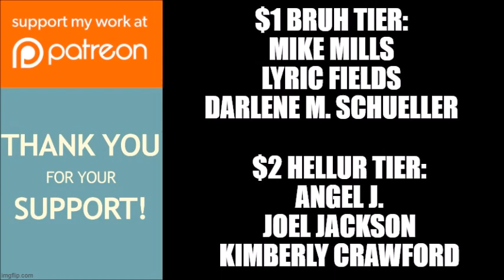Tyler Perry's The Haves and the Have Nots | Will Candace Use Her Pregnancy Against Charles?